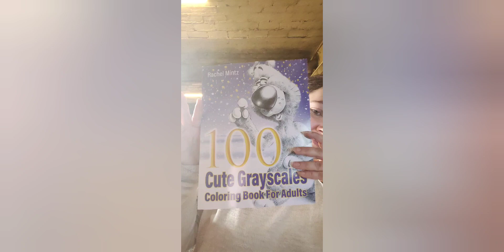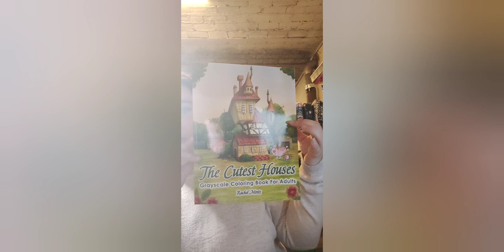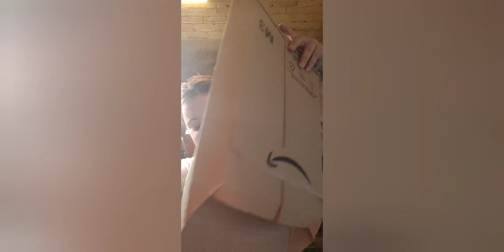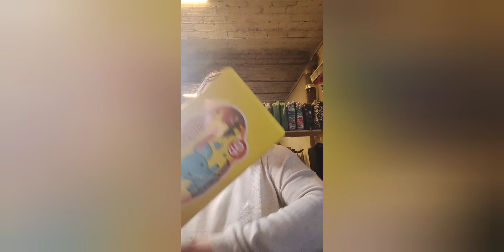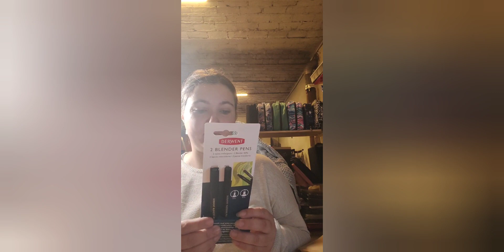Livraison surprise : lot concours et surprise d'amg